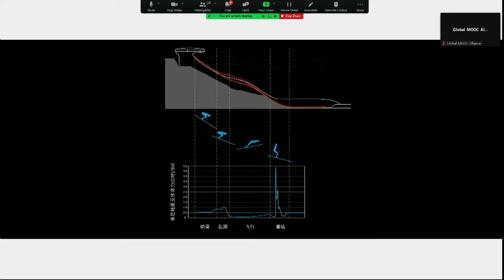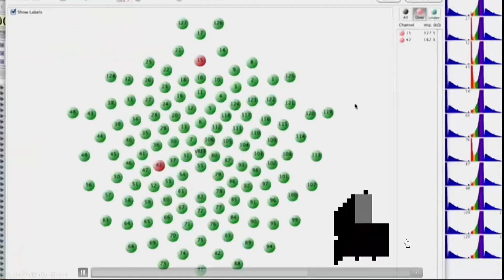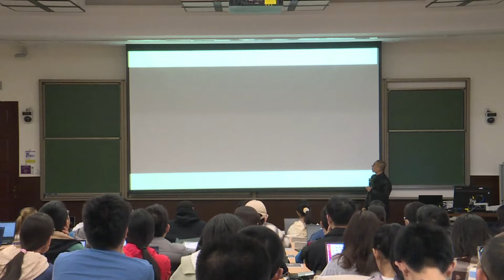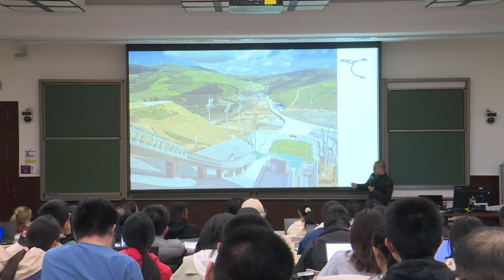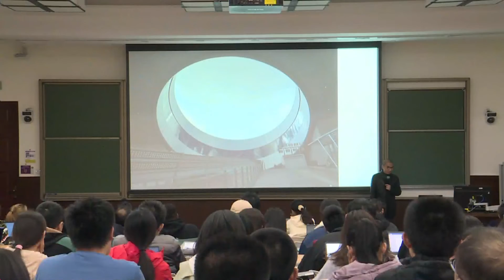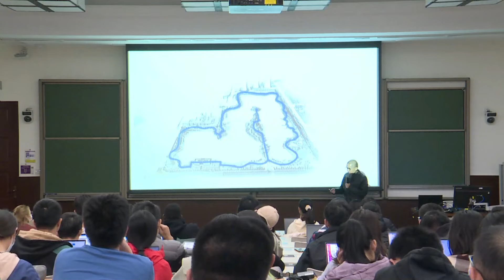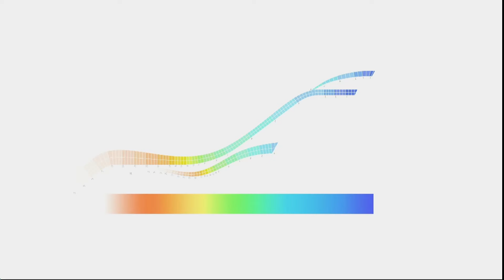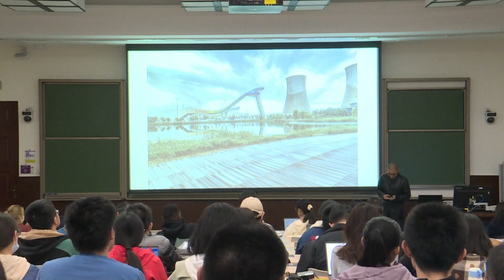Tsinghua Open Courses | From Superman to the common man: A Sustainable Approach of Beijing 2022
Ever wondered what's behind the sustainable approach of Beijing 2022? To find out more, join us online for the first lecture of the "Winter Olympics and Winter Sports" Global Open Courses Series.